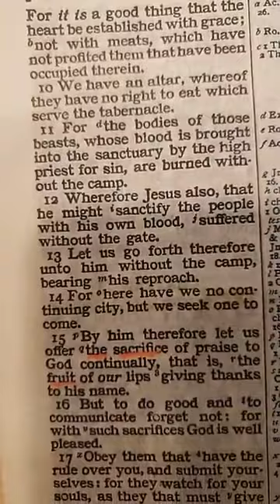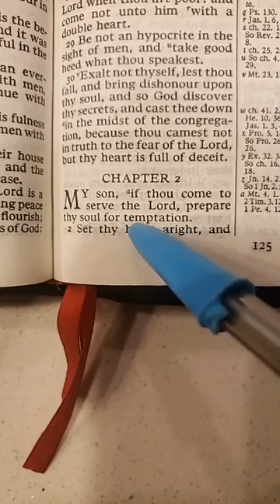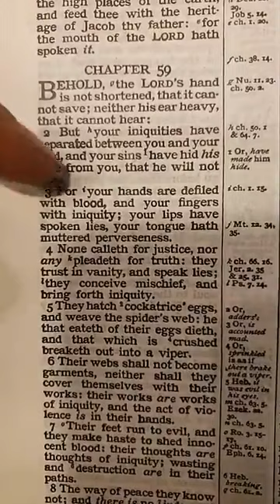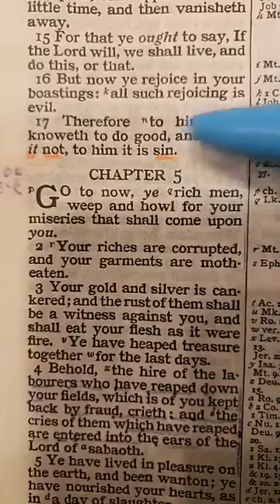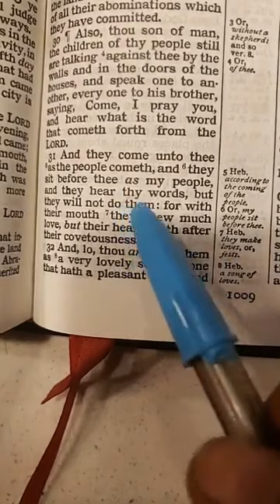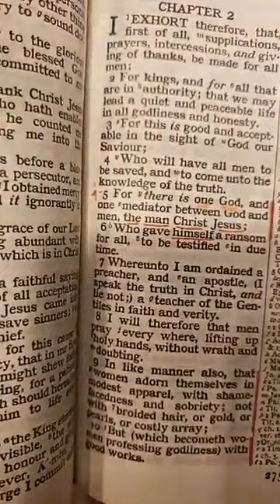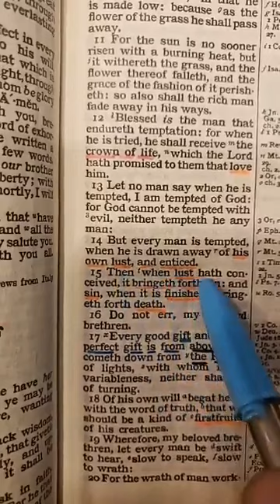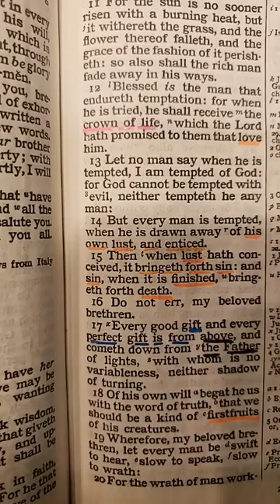RESIST THE DEVIL AND HE WILL FLEE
James 4:7
“Submit yourselves therefore to God. Resist the devil, and he will flee from you.”